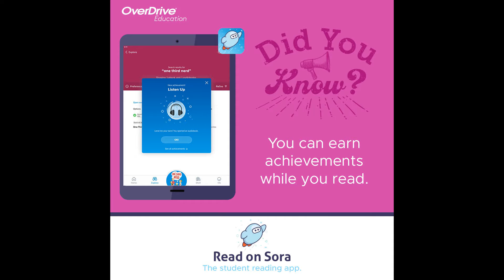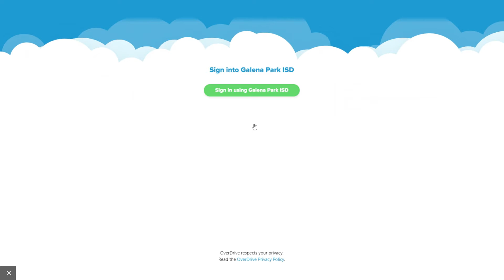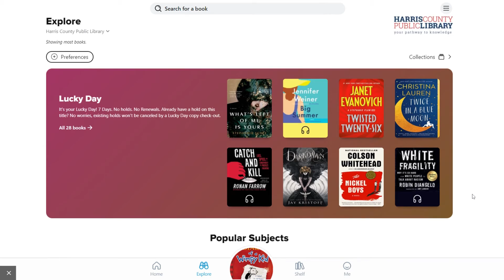Sora How To